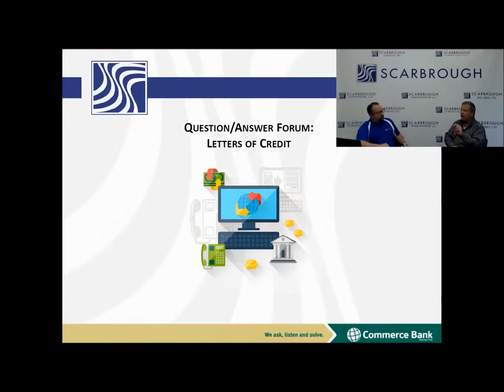Are INCOterms important on LoC?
Learn how to increase international sales through Letters of Credit. What are letters of credit? How do they work?  Find more details by watching the full playlist or visiting